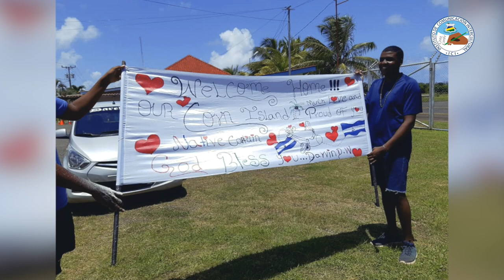Darvin Downs: un orgullo de la aviacion costeña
Su pasión por volar inició cuando era un niño de tan solo 4 años, A sus 17 años realizó su primer vuelo, logró cumplir con sus sueños de niño, ahora con tan solo 20 años, se convirtió en piloto de aviación, originario de Corn Island, su nombre es Darvin Downs White quien inició sus estudios en 2018. Con orgullo Down cuenta que es el primer piloto isleño en aterrizar en el lugar que lo vio nacer y que nunca imaginó la algarabía con la que fue recibido la mañana de aquel viernes 18 de septiembre del 2020, en el vuelo Managua Corn Island, a bordo de la avioneta CESSNA 182.